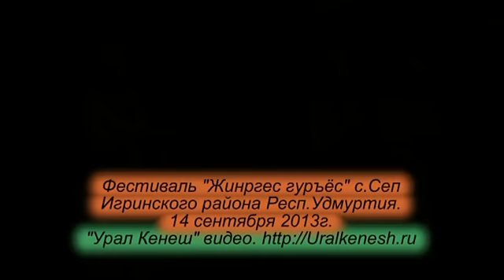"Жингрес гуръёс" удмурт фестиваль с.Сеп 14.09.2013г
Фестиваль,в селе Сеп Игринского района, собрал удмуртские творческие коллективы Глазовского,Игринского районов Удмуртии,а также гостями были ансамбли из Свердловской области -Центра удмуртской культуры Свердловской области "Урал Кенеш"